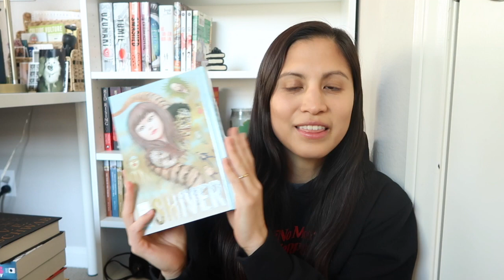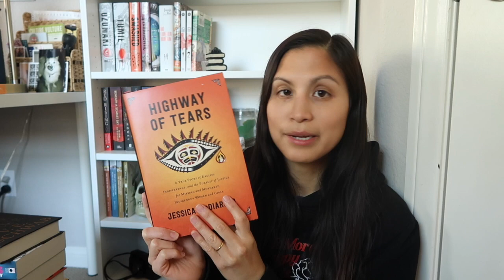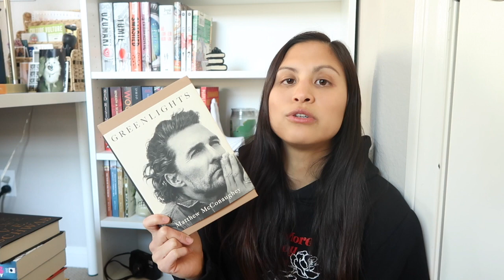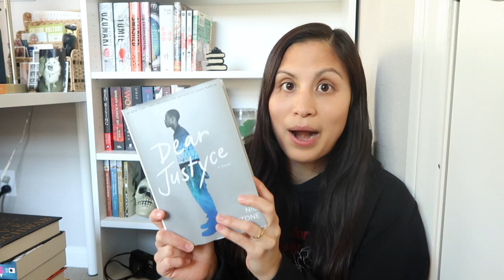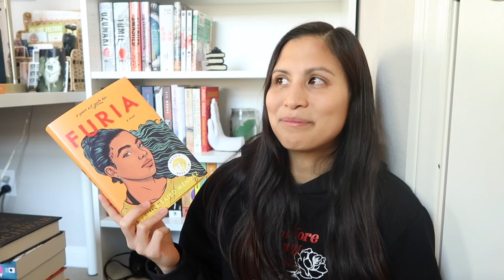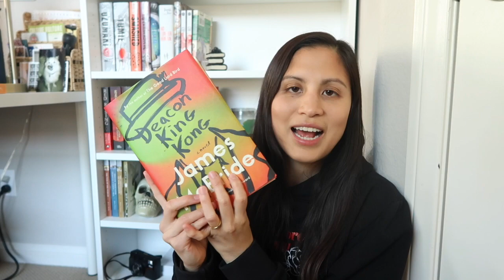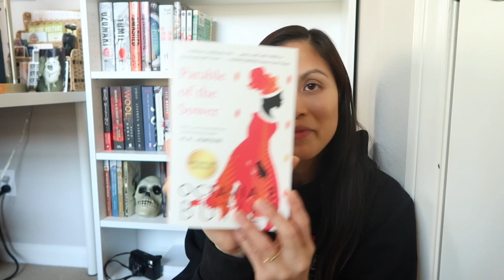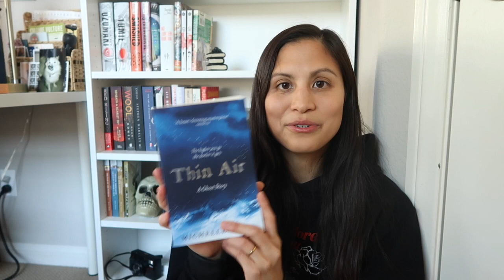HUGE BOOK HAUL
A belated book haul! I'm going to be adding timestamps from now on and I'll be including all the books I mention in all my videos down below from now on too.

In case you want to skip to what you're interested in:
0:00 Intro
0:25 Manga
1:18 Nonfiction
9:18 YA
11:02 Fiction

Asha:  @readingwithtoby
donna:  @mypetitehobbies
kayla:  @KayCharisse
Didi:  @browngirlreading

BOOKS MENTIONED:
yon & mu
shiver
remina
a promised land
the mason house
from the ashes
the inconvenient indian
carry
highway of tears
midnight in chernobyl
the great influenza
kitchen confidential
life, on the line
a death in the rainforest
greenlights
spillover
under a flaming sky
chesapeake requiem
the puzzle solver
dear justyce
piecing me together
jackpot
furia
the invisible life of addie larue
leviathan wakes
the rage of dragons
deacon king kong
missionaries
firestarter
the power of the dog
11/22/63
his only wife
the authenticity project
five little indians
the house in the cerulean sea
the last thing you surrender
thin air